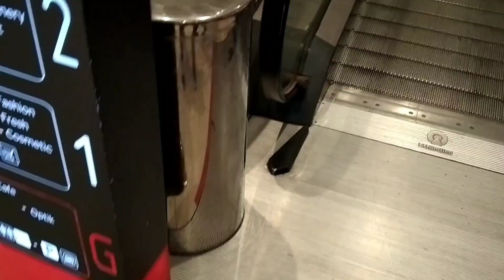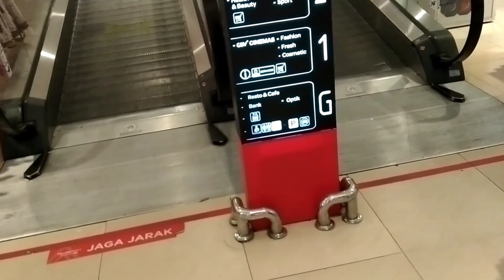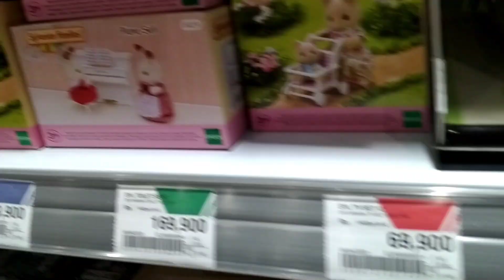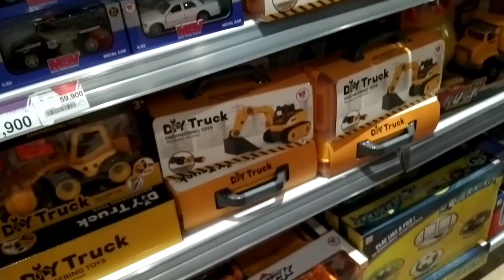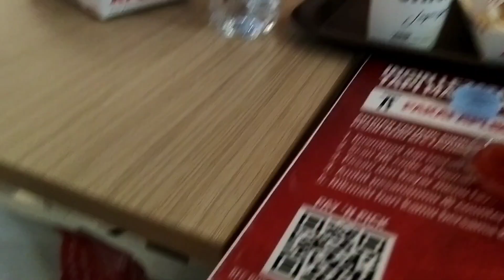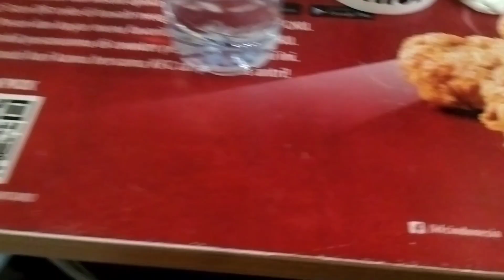JALAN JALAN NIH KITA SAMA PAPA 😁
hehe di bawa enjoy aja ..
makasih papa 🥰 we love you..

semoga kedepannya bisa bener bener ngevlog ya papa yang ngomong wkwk..
kameranya pake mirror less.. terus editnya di laptop..biar jernih..
aamiin

belum make up make up ya..
hehe ntr deh